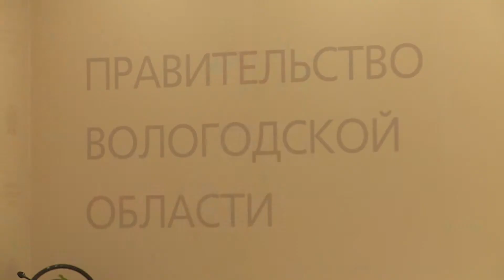Общественное обсуждение областного законопроекта о такси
Накануне, 30 октября, состоялось общественное обсуждение проекта закона области "Об урегулировании отдельных отношений в сфере организации транспортного обслуживания населения области легковым такси". На встречу были приглашены руководители таксомоторных предприятий и диспетчерских служб, а также представители Законодательного Собрания.